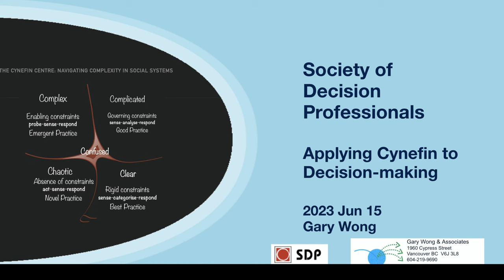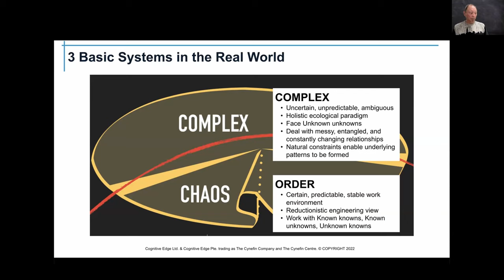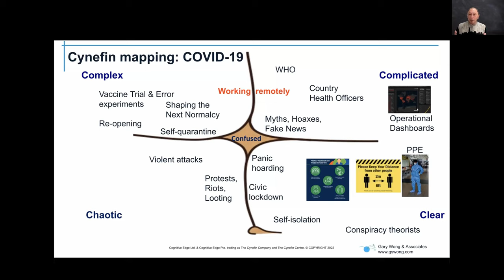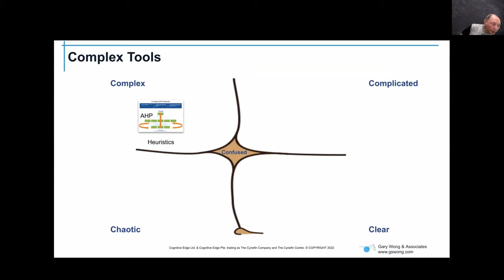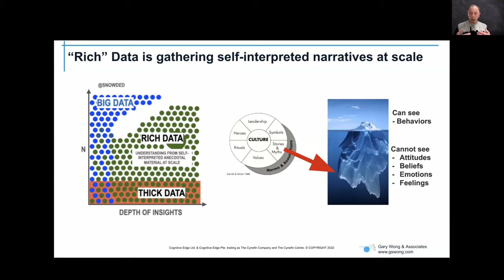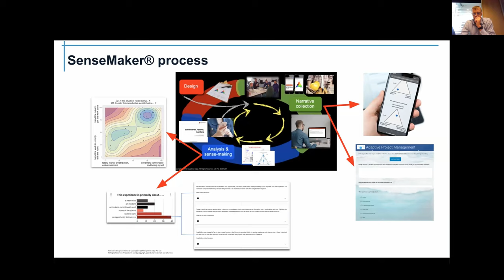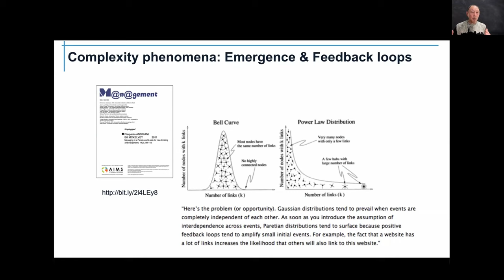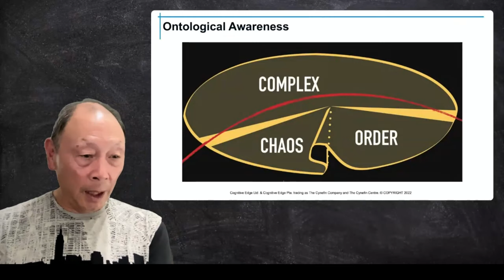Applying Cynefin to Decision-making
The Decision Analysis process works well when dealing with Known knowns and Known unknowns in a reductionistic systems thinking approach . But what does a Decision Professional do when Unknown unknowns, Unknowables, Unimaginables surprisingly arise? This ever-growing dilemma has led to the development of complexity science and a holistic perspective.

The Cynefin (pronounced kuh-NEV-in) Framework was developed by Dave Snowden to provide decision support. It is a sense-making framework that describes the current situation so action can be taken.
Differences between complex and complicated decisions will be discussed as well as the importance of gathering everyday experiences that can generate narrative maps to make informed decisions.
Also covered is what thinking “out of the box” means in terms of system constraints.

The presentation will appeal to anyone curious to learn if their DA toolkit includes methods and approaches to navigate complexity in today’s real world. It’s an opportunity to take stock and check “bounded applicability.” Are DA complicated tools inadvertently being used to resolve complex problems? Metaphorically, is a hammer being used to nail a screw? Or worse, pounding a growing plant?